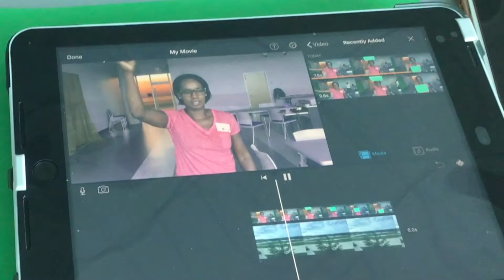GFAA News Aug 26th 2019